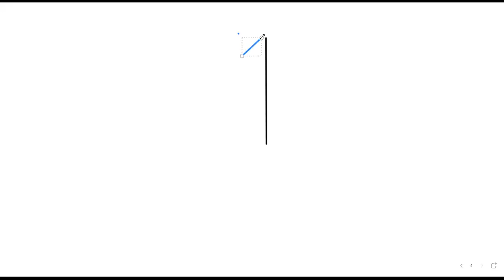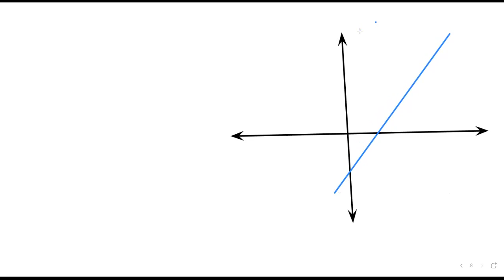EX#4.3, INCLINATION AND SLOPE OF A LINE JOINING TWO POINTS.12th Mathematics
INCLINATION & SLOPE